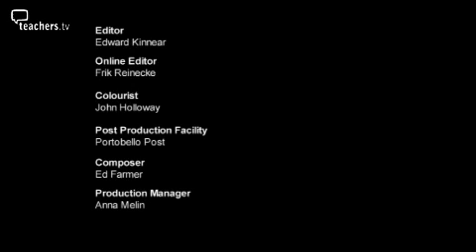Teachers TV: Am I British?